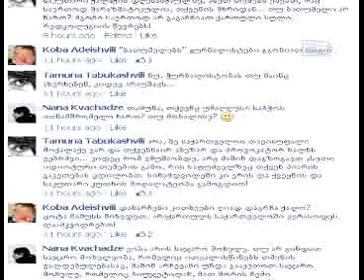უმაღლესი საბჭოს პრესსამსახურის სამსახურეობრივ გადაცდომას პრემიერ მინისტრი გამოეხმაურა